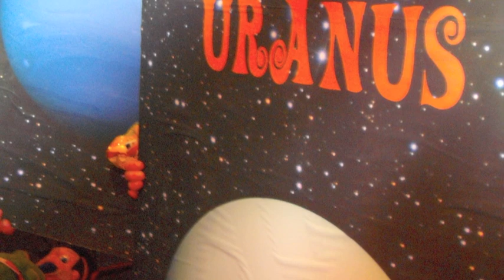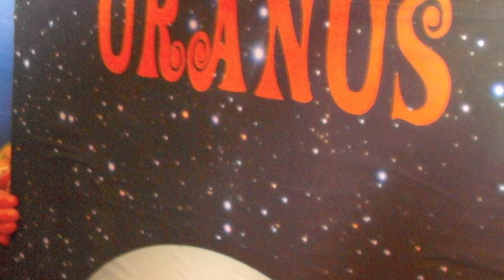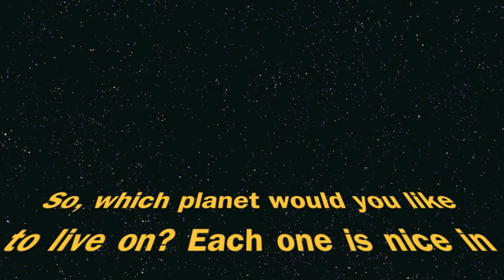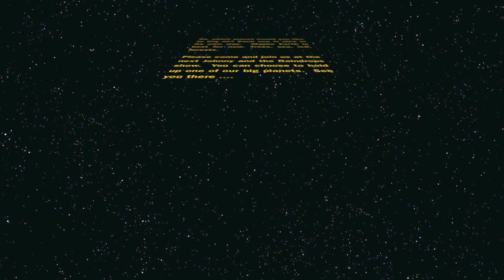'Joey Chrome's Guide to the Solar System' | Great song to learn the planets | Johnny & the Raindrops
Joey Chrome has flown across the galaxy.
He needs to find a home.
Which planet will he choose?

I’m a friendly little alien
My name is Joey Chrome
I’m from a distant galaxy
I’ve come to find a home

I’ve looked at every asteroid and comet whizzing 'round
I’ve seen some sights so just sit tight
I’ll tell you what I’ve found
At the centre of your solar system sits a sizzling sun
And around it fly the planets
I’ve explored them one by one

Mercury’s the smallest.  It looks like a tiny dot
Venus has volcanoes and is very, very hot
Earth is next.  That’s where you live.  There’s land and sea and ice
Mars is not that far away.  It’s red and looks quite nice

Mercury.  Venus.  Earth and Mars.  Which one shall I choose?
Hang on! There’s four more planets and, Blow me down! They’re huge!

Jupiter’s a giant, on its face a big red spot
Saturn’s circled by a ring that’s made of dust and rocks
Uranus is freezing like a snow ball in the sky
Neptune’s blue and windy.  Don’t forget to take your kite

Which is the one for me?
I need to choose a planet before I have my tea

Eight lovely planets.  All nice in their own way
But now the time has come to choose.  On which one shall I stay?
I’ll toss my purple alien coin.  It’s got eight sides.  It’s true
It could be worse.  It’s come up Earth.  So, can I stay with you?